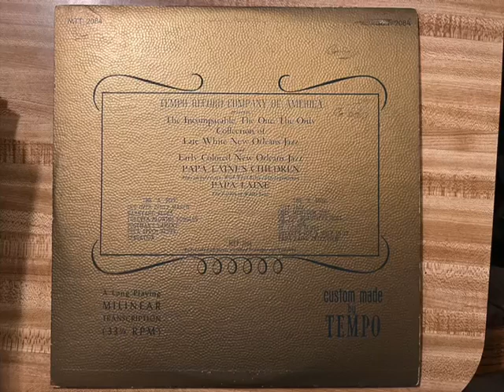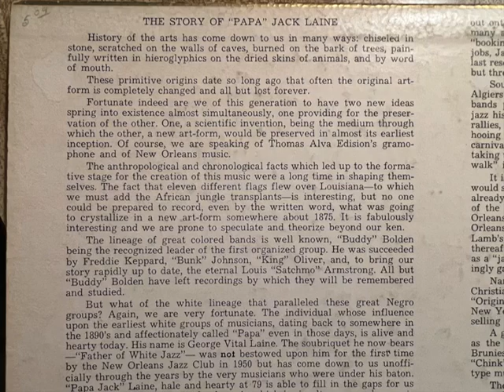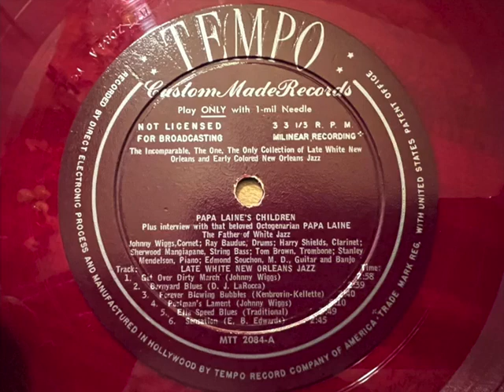"Forever Blowing Bubbles" Papa Laine's Children with Johnny Wiggs, Tom Brown and Harry Shields